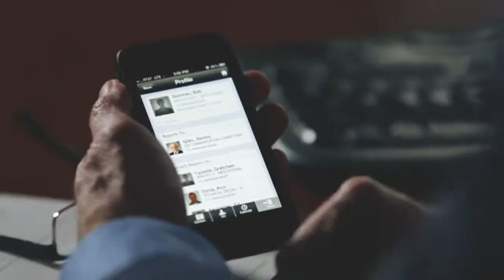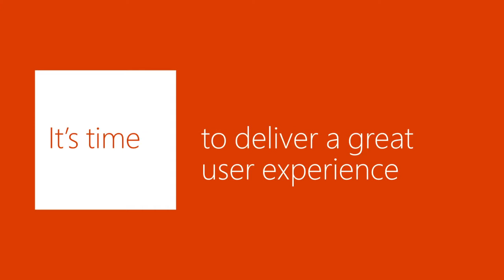Evolving IT in the Era of the Cloud OS